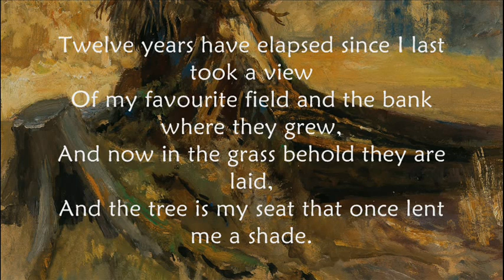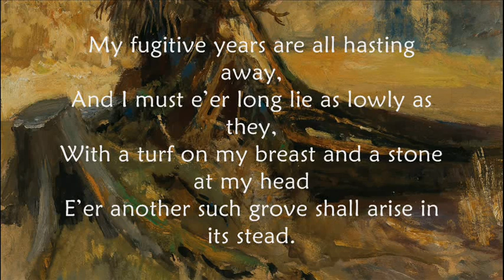The Poplar Field by William Cowper - The Poplars are Felled - poem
An early example of humanity's concern for nature. The poet takes the thought to a higher level by comparing the changing conditions on Earth to mankind's own mortality.

The Poplar Field (1784)

The Poplars are fell’d, farewell to the shade
And the whispering sound of the cool colonnade,
The winds play no longer and sing in the leaves,
Nor Ouse on his bosom their image receives.

Twelve years have elapsed since I last took a view
Of my favourite field and the bank where they grew,
And now in the grass behold they are laid,
And the tree is my seat that once lent me a shade.

The black-bird has fled to another retreat
Where the hazels afford him a screen from the heat,
And the scene where his melody charm’d me before,
Resounds with his sweet-flowing ditty no more.

My fugitive years are all hasting away,
And I must e’er long lie as lowly as they,
With a turf on my breast and a stone at my head
E’er another such grove shall arise in its stead.

’Tis a sight to engage me if any thing can
To muse on the perishing pleasures of Man;
Though his life be a dream, his enjoyments, I see,
Have a Being less durable even than he.

William Cowper